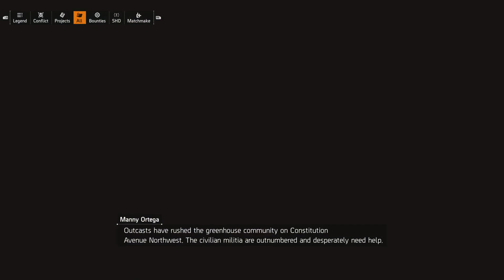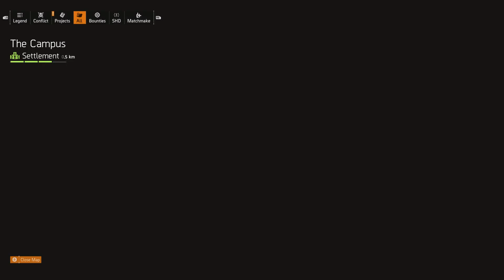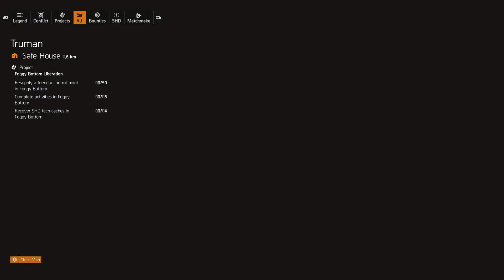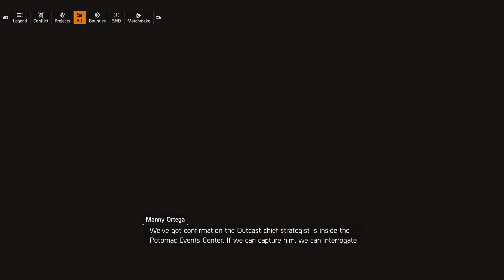The Division 2 Walkthrough - Part 22 (Greenhouse Community)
When society falls, we start playing the Division 2! Time to save the world!!!